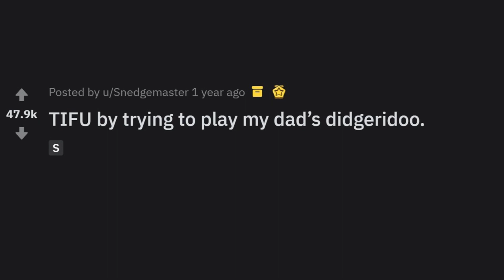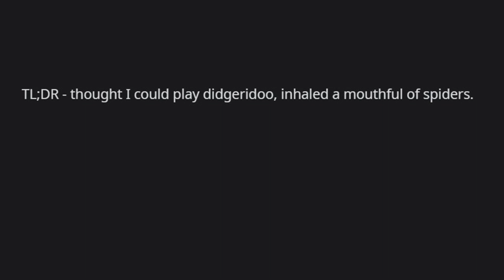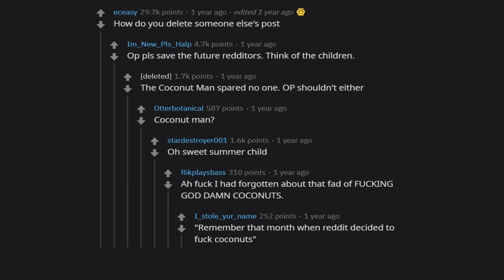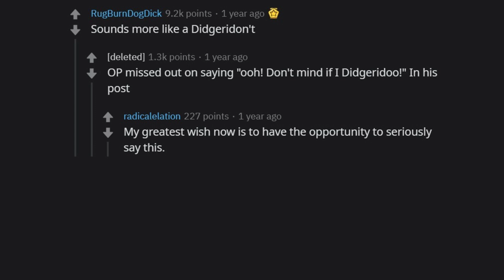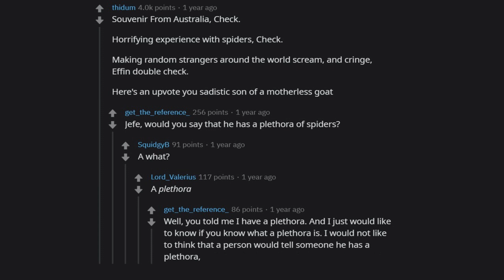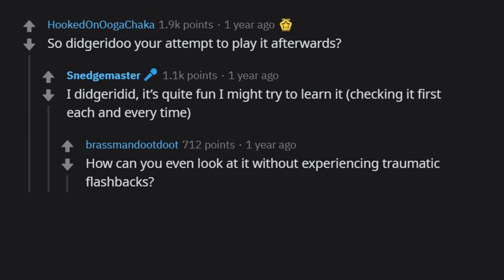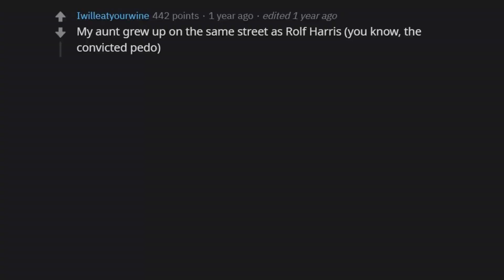TIFU by trying to play my dad’s didgeridoo | r/tifu Reddit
TIFU by trying to play my dad’s didgeridoo.

 I make TIFU videos to cover the best posts on Reddit for you. I make high quality content that reads the posts for you with text to speech videos. I make brand new r/tifu videos everyday, or at least try to! We look at funny, comedy videos. Here you will see the best posts and comments across Reddit.

Sub Reddits used: r/tifu